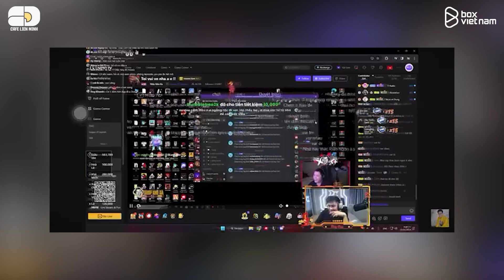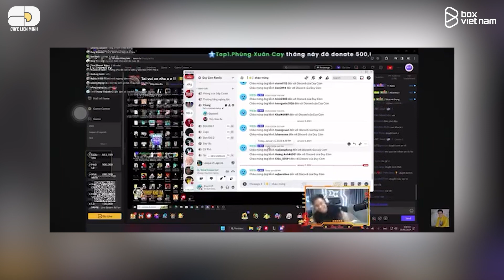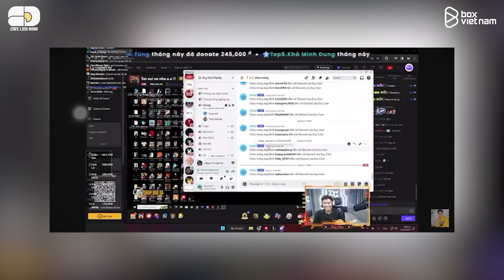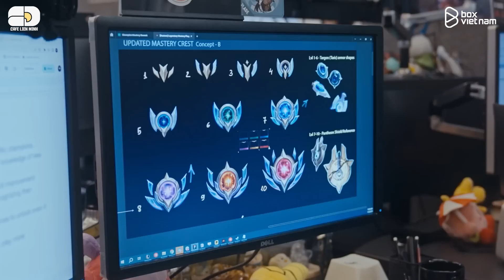TIN HOT LMHT 08/01: T1 ĐỔ BỘ SIÊU MÁY CHỦ APAC, THẦY BA VAR DUY CÒM, GAM BỔ SUNG ĐƯỜNG GIỮA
0:00 Mở đầu
0:25 T1 có mặt tại server APAC
01:19 Var căng giữa Duy Còm và Thầy Giáo Ba
03:39 GAM công bố đường giữa mới
04:12 Tỉ lệ thắng của Hwei chạm đáy
05:28 Riot cập nhật mốc thông thạo tướng vô hạn

Nếu bạn yêu thích các nội dung về Liên Minh! Xem thêm tại ⬇️:
Hí anh em, mua acc LMHT xịn, giá lại mềm ở đây